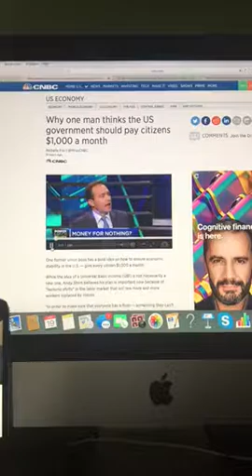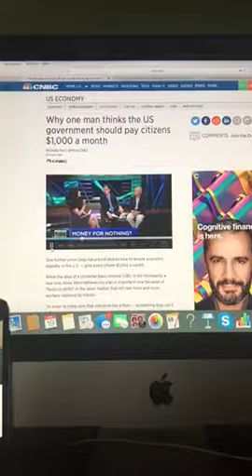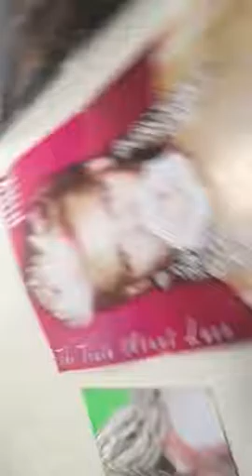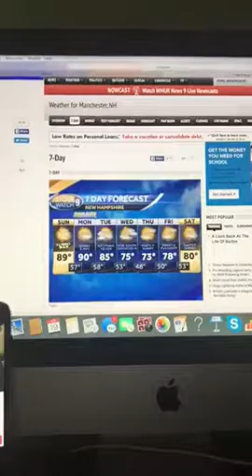Good Morning New Hampshire (Part 1)